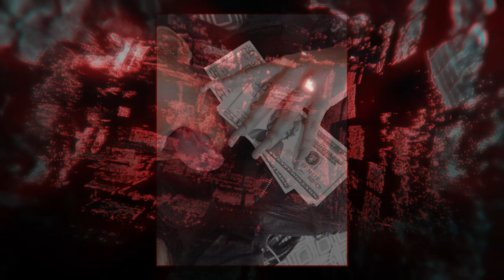LET'S GET DOWN TO BUSINESS [ID Remix]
the artist that wanted me to upload this came back and asked me to remove any traces of his name due to his encounters with new labels! there will be no socials linked because of this.

some parts came out out of sync but I still liked it, hope you do to

vocals from: Tiësto - The Business